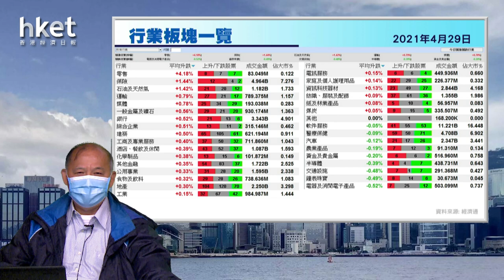今日推介友邦 | 滙豐、吉利、香港中旅、長實、贛鋒鋰業最新部署（2021年4月29日）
【香港經濟日報】《香港經濟日報》專欄作者石鏡泉（石Sir）推介分析滙豐控股（00005）、吉利汽車（00175）、香港中旅（00308）、長實集團（01113）及贛鋒鋰業（01772）最新部署，詳情待石Sir為你分析。……（更多內容：